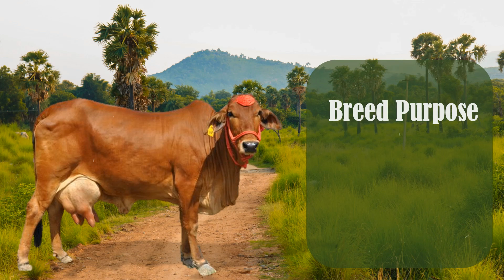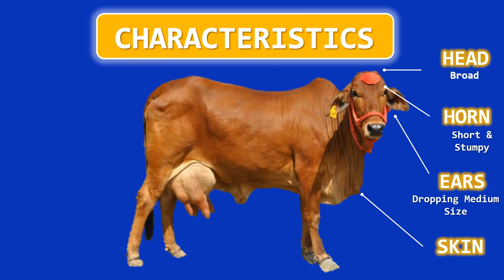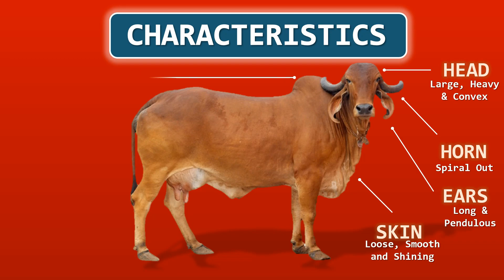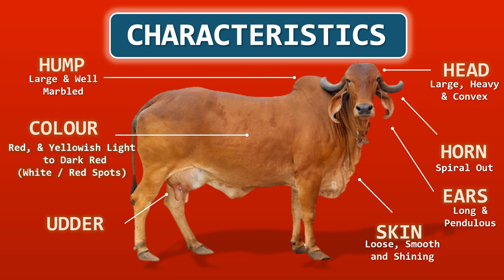Sahiwal vs Gir or Gyr | Two Best Cow Breeds for Dairy in India and Pakistan | Plus 10 Dairy Breeds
Hi Kabukid,

In this video, you will be seeing the Sahiwal vs Gir or Gyr breeds;  the Two Best Cow Breeds for Dairy in South Asia | India and Pakistan. There are some 75 breeds of zebu are known, split about evenly between African breeds and Indian ones. The major zebu cattle breeds of the world include Sahiwal and Gyr or Gir.

You will get to know the following information for your selection criteria.

- Origin
- Physical and Behavioral Characteristics
- Average Milk Yield per Lactation
- Highest Recorded Milk Yield per day
- Their Unique Abilities
- BONUS:  Plus 10 Dairy Breeds
(Red Sindhi, Brahman, Indu Brasil, Dhani, Kangayam, Kankrej, Lohani, Nelore, Ongole, Tharparkar, Guzerat)

Sahiwal Breed
 - Sahiwal cattle are a breed of zebu cow, named after an area in the Punjab, Pakistan, where the cattle is found. Today the Sahiwal is one of the best dairy breeds in India and Pakistan.

Gir or Gyr Breed
 - Gir or Gyr is a famous milk cattle breed of India. The native tract of the breed is Gir hills and forests of Kathiawar including Junagadh, Bhavnagar, Rajkot, and Amreli districts of Gujarat. This breed is also known as Bhodali, Desan, Gujarati, Kathiawari, Sorthi, and Surti in different parts of the breeding tract.

Top 10 Cattle Beef Breeds | Highest Average Daily Gain the World from Weaning to Yearling Age

Top 10 Dairy Cattle Breeds in the World | In terms of Sales Revenue in US Dollar per Cow

Credits to below resources: I'd like to thank and credit the following people or owners for the images, pdf books, sounds effects, and videos that I used in this video.

📚 PDF Book:
 - 058854 - Zebu cattle of India and Pakistan - FAO Agricultural Studies No. 19

Video Clips Only:

Sahiwal Videos Used

Channel Name: Lakshmi Dairy Farm

Channel Name: Farm Talk
🎞 Video Name: Pure Sahiwal Cow With 2 Days Female Calf👍 18-20 Liter Milk 👍 Sahiwal​ Cow Videos Dairy Cow Farm Talk

Gyr or Gir Video Used

Channel Name: Indian Gir Cows

Channel Name: Aravali dairy farm kishangarh ajmer rajasthan

🎶 Background Sound Effect CC3 and Public

Owner: Benboncan
Sound Name: Cow.wav

Owner: genghis attenborough
Sound Name: Cow2.wav